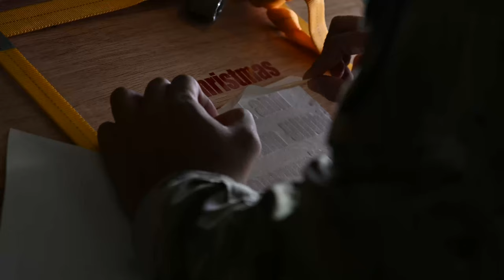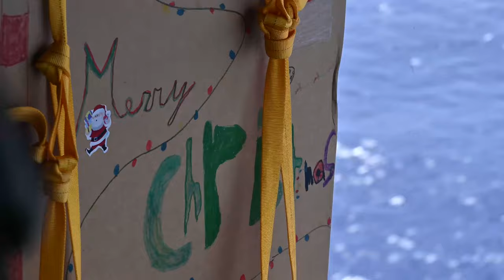Operation Christmas Drop 22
Aircrew from the 36th Expeditionary Airlift Squadron, Yokota Air Base, Japan, airdrop pallets of donated supplies gathered by private organizations to islands throughout the Federated States of Micronesia and the Republic of Palau during Operation Christmas Drop at Andersen Air Force Base, Guam, Dec. 6 2022.

GUAM
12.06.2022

 Operation Christmas Drop is the longest running Department of Defense humanitarian mission that delivers critical aid to island communities throughout the western Pacific while also providing an opportunity for aircrew to hone important skills needed for future operations. (U.S. Air Force video by Staff Sgt. Frank Rohrig)

374th Airlift Wing Public Affairs